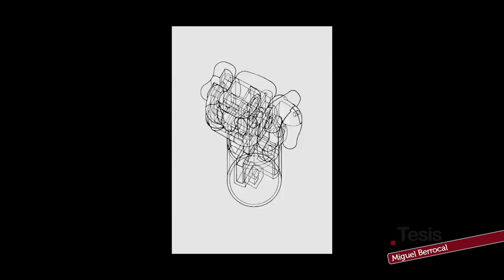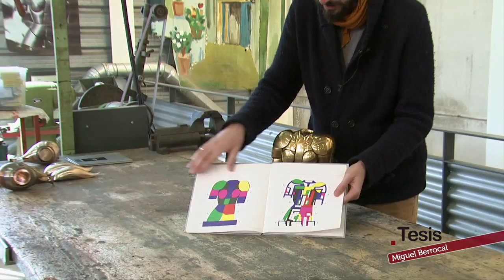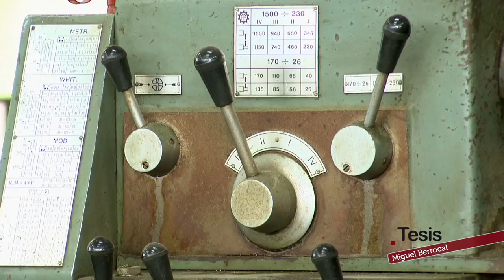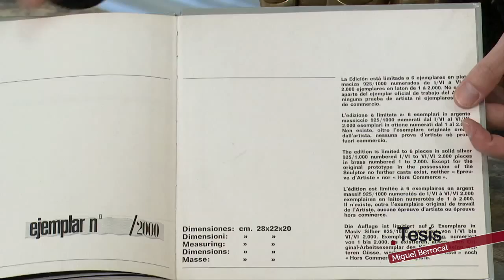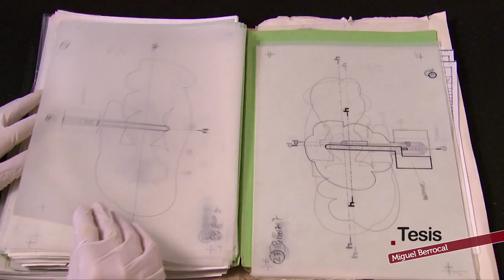BERROCAL, EL ALMA DE LA ESCULTURA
La obra de Miguel Berrocal lideró un cambio de paradigma en el arte de su tiempo. Inventor del desmontaje y pionero en el concepto del múltiple, este artista, nacido en el municipio malagueño de Villanueva de Algaidas, residió buena parte de su vida en Florencia dedicado en cuerpo y alma a la escultura. De la mano de sus herederos, nos adentramos en la cuarta dimensión del universo Berrocal visitando su estudio-taller en su pueblo natal. Una invitación a descubrir el maravilloso encuentro entre arte, ciencia y técnica, una obra apasionante cuyos secretos matemáticos trata de desvelar un grupo de expertos de la Universidad de Málaga.